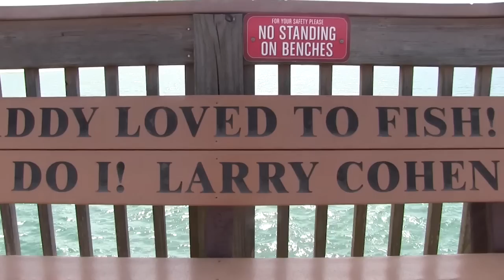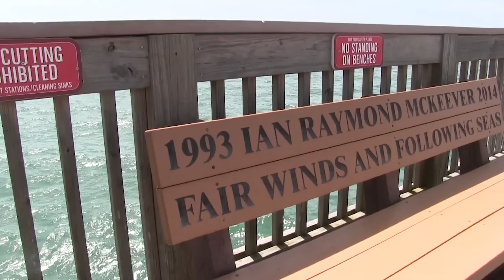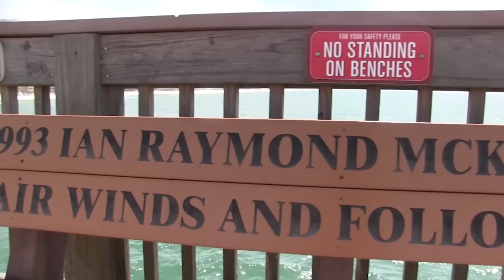Panhandle Outdoors, Thursday 4/25/19